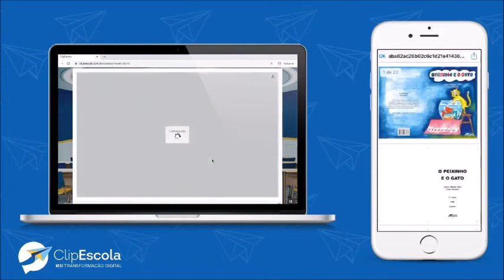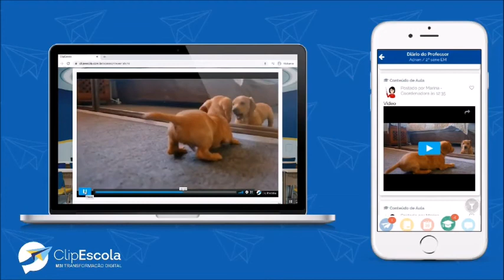Pareamento / espelhamento de tela do Singular App para o PC